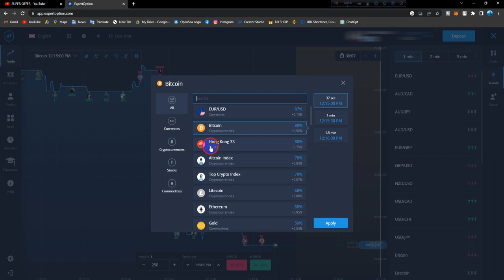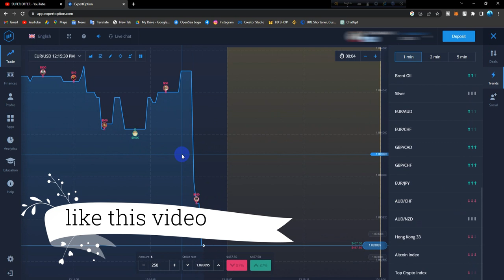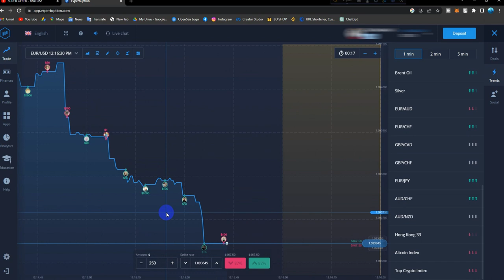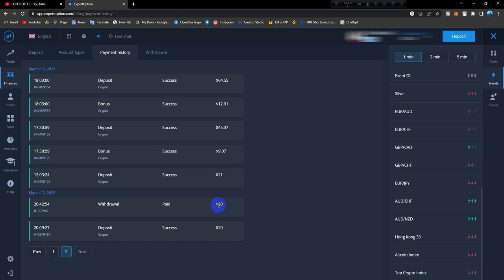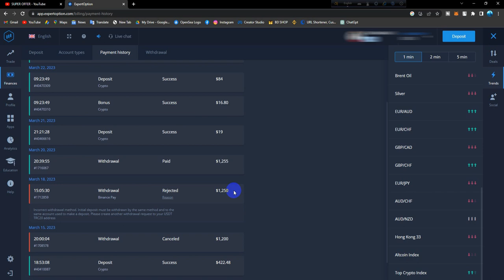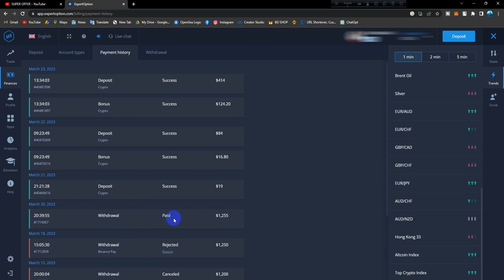Expert Option Real Or Fake | Expert Option Money Scam | Expert Option Review | SUPER OFFER